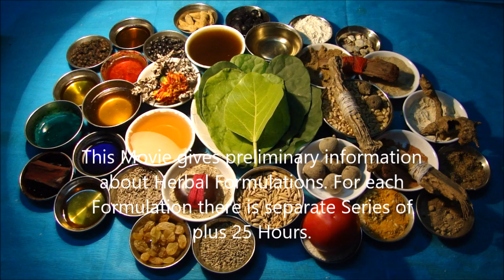Mouth Cancer Stage 4: Prefer Habenaria plantaginea with these Formulations. Film by Pankaj Oudhia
Topics Covered in the Movies of this Series: Herbal Formulations for  Adenocarcinoma, Breast Cancer, Thyroid Cancer, Basal Cell Carcinoma, Melanoma, Kaposi’s Sarcoma (KS) , Squamous Cell Carcinoma, Myeloma, Leukaemia , Lymphoma, Pancreatic Cancer, Prostate Cancer, Carcinoma of the esophagus and gastroesophageal junction, Carcinoid Tumors of Lung, Carcinoid Tumors of Small Intestine, Carcinoid Tumors of Ovary, Carcinoid Tumors of Colon, Carcinoid Tumors of Stomach, Carcinoid Tumors of Pancreas, gastrointestinal carcinoid tumors, Spindle cell carcinoma of the Oral Cavity, Spindle cell carcinoama of the Kidney, Spindle cell carcinoma of the Lung, Spindle cell carcinoma of the Nasal Cavity, Spindle cell carcinoma of the Breast, Spindle cell carcinoma , Spindle cell carcinoma of the Parotid Gland, Spindle cell carcinoma of the Head and Neck, Spindle cell carcinoma of the Lower Limbs, Spindle cell carcinoma of the Tongue, Spindle cell carcinoma of the Larynx, Spindle cell carcinoma of the Conjunctiva, Spindle cell carcinoma of the Mandibular Gingiva, Spindle cell carcinoma of the Esophagus, Spindle cell carcinoma of the Maxillary Sinus, Spindle cell carcinoma of the Uterine Cervix, Spindle cell carcinoma of the Thyroid, Glioblastoma multiforme (GBM) , Osteosarcoma, Chondrosarcoma, Ewing tumor, Fibrosarcoma and malignant fibrous histiocytoma,  Hepatocellular carcinoma (HCC) , Fibrolamellar carcinoma, Cholangiocarcinoma (bile duct cancer), Angiosarcoma, Hepatoblastoma, Penile Cancer, Testicular Cancer, Vaginal Cancer, Giant cell tumor of bone, Medicinal Plants and Herbal Medicines for Terminal Cancer, Endolaryngeal synovial sarcoma, Primary renal synovial sarcoma, Anal Cancer, intra articular synovial sarcoma, Chordoma, Anaplastic Thyroid Carcinoma, Sarcomatoid carcinoma of the thyroid, Vulvar Cancer, Fibrosarcoma, Gastrointestinal stromal tumor, Leiomyosarcoma, Liposarcoma, Malignant peripheral nerve sheath tumor, Small cell anaplastic carcinoma of the lung, Anaplastic large cell lymphoma (ALCL), Anaplastic cancers of the pancreas (ACP), Anaplastic Adrenal Cancer, Anaplastic Astrocytoma, Pleomorphic sarcoma, Rhabdomyosarcoma, Spinal Cancer, Retinoblastoma, Neuroblastoma, Pleuropulmonary Blastoma, Oral Cancer and Gynecologic Cancers, Anti-cancer Herbal Formulations of Chhattisgarh, Odisha, Mumbai, Chennai, Nagpur, Bhopal, Indore, Kolkata, Bengaluru, Chandigarh, Telangana and New Delhi regions, Compatible Cancer Herbs used in Traditional Healing of Nepal, Thailand, Malaysia,Bangladesh, Sri Lanka, China, Vietnam and Bhutan,  Stage 4 Cancers,  Herbal Formulations for Cancer Complications when Chemotherapy and Radiation Therapy fail, Herbal Wealth of India, Medicinal Insects and Weeds in Cancer Formulations, Metastatic cancer, Antiproliferative Activity of Medicinal Rice Extracts Used Against Cancer, Managing Diabetes, Chronic Kidney Disease, Rheumatism, DMD, Sickle Cell Anemia and hypertension in Cancer Patients, Herbal Formulations not compatible with Arsenic trioxide, Garden plants of North America used in Asian Anti-cancer Herbal Formulations,